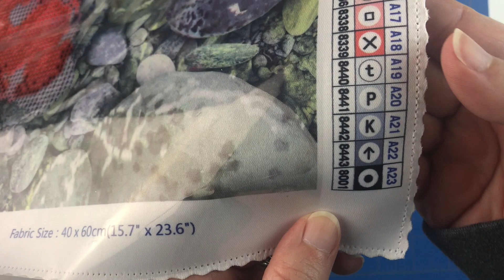Diamond Painting - Preparation | Koi Garden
💎 Join me as I kit up my next diamond painting - Koi Garden by Diamond Dotz.  Find out how I deal with static and jumping drills!  💎